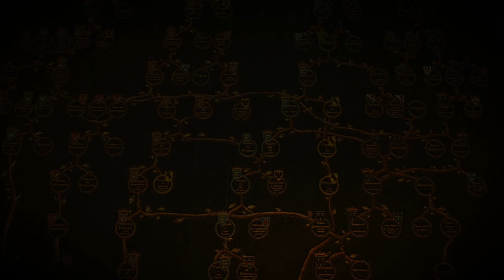THE WITCHER 3: WILD HUNT #90 * Stammbaumforschung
The Witcher® 3: Wild Hunt Part 90 Stammbaumforschung

In The Witcher 3 kehrt der Hexer und Monsterjäger Geralt von Riva zurück in die Nordlande, wo er in einer riesigen offenen Welt voller Handelsstädte, gefährlicher Gebirgspässe und vergessener Höhlen rund um Wyzima das Abenteuer findet. In den Nördlichen Königreichen tobt der Krieg und Geralt fällt nun der wichtigsten Auftrag seines Lebens zu, eine Aufgabe, die den Weltenlauf ändern wird. Es ist die Suche nach dem Kind der Prophezeiung, die den Weg des Hexers nun bestimmt. Vernichte gemeinsam mit Geralt Gegner, die sich auf der Reise in den Weg stellen mit starken Waffen und Hexermagie, jage dämonenhafte Monster und Bestien, die Dörfer, Städte und ihre Anwohner bedrohen und im Schatten lauernd die Wege unsicher machen.
Am 19. Mai 2015 für Windows, Xbox One und PlayStation 4, 2019 für die Nintendo Switch erschienen. Gespielt auf Zwergis PC.